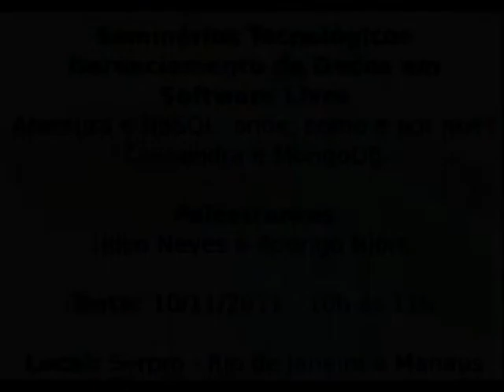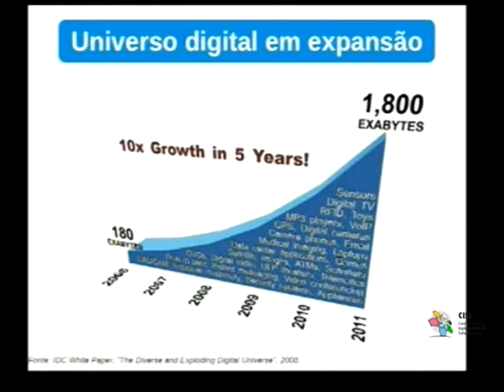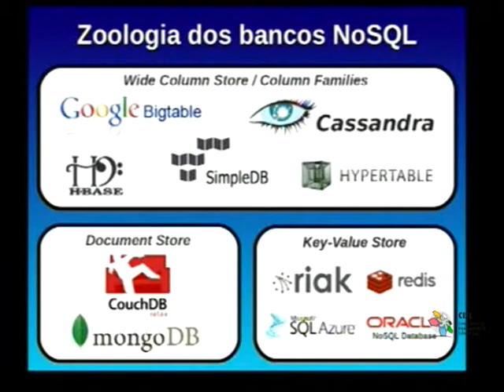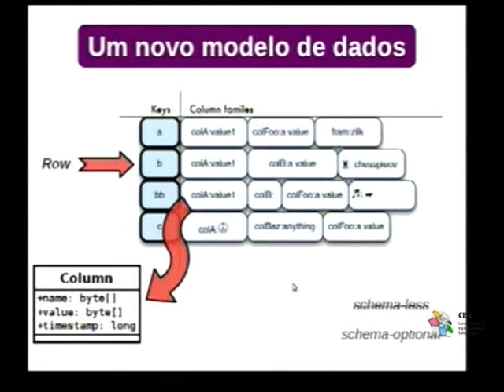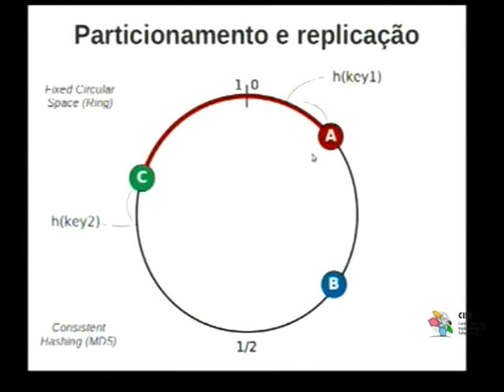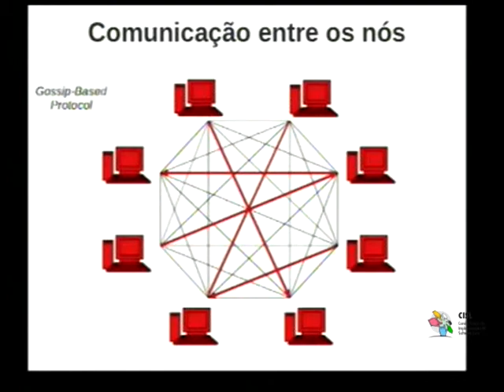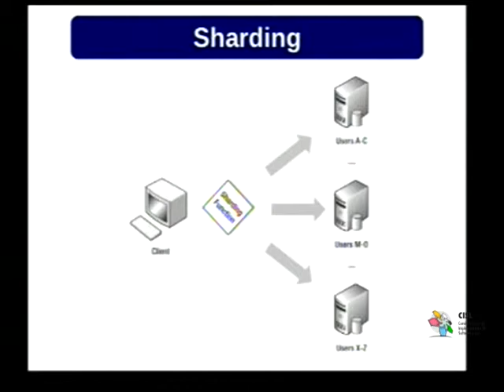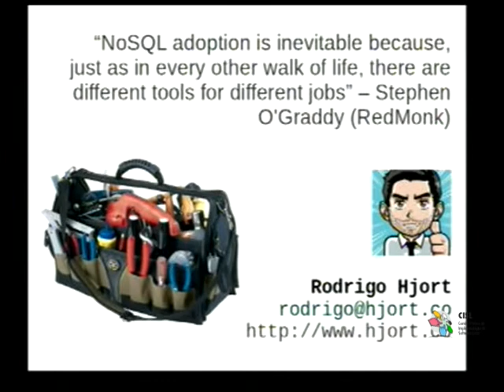Seminários Tecnológicos - Gerenciamento de Dados - CISL - 1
10:00 às 11:00 - NoSQL: onde, como e por quê? Cassandra e MongoDB, com Rodrigo Hjort em Manaus

11:00 às 12:00 - Replicação e Clusterização com PostgreSQL, com Edson Ie em São Paulo
12:00 às 13:00 - Novas funcionalidades do PostgreSQL 9, com Matheus Espanhol (Dextra) em Brasilia
13:00 às 14:00 - Otimização de Queries com PostgreSQL, com Fabiano Sardenberg Kuss em Curitiba
14:00 às 15:00 - Caso de Sucesso SPED, com Sergio Mariano em Belo Horizonte
15:00 às 16:00 - Escalabilidade, As Modas e (No)SQL, com Fernando Ike em Brasília